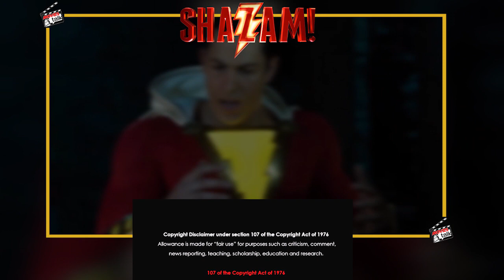SHAZAM! : Movie Ending Explained In Hindi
Hello friends aaj hum baat karne wale hai shazam movie ki ending explained ke bare me to kya hai woh cahaiye dekhte hai